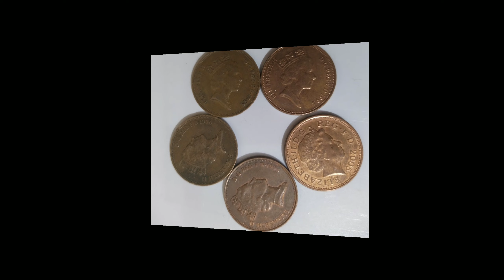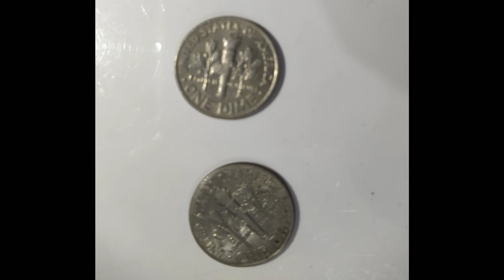Old Coins,UK, USA, India Rare Coins|kannadavlogs|teluguvlogs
Rare old notes and coins  avaiilabe more details share your no.

old India, UK, USA coins